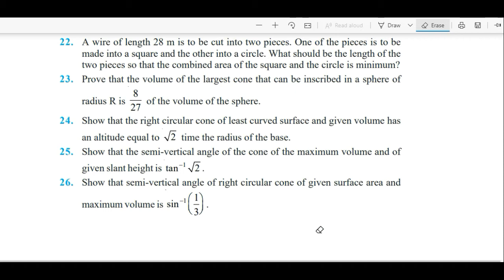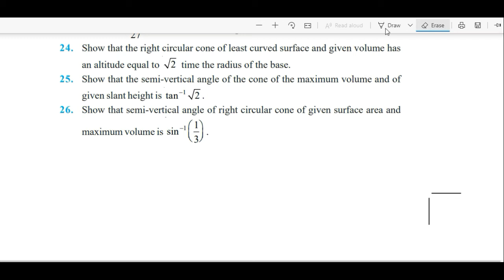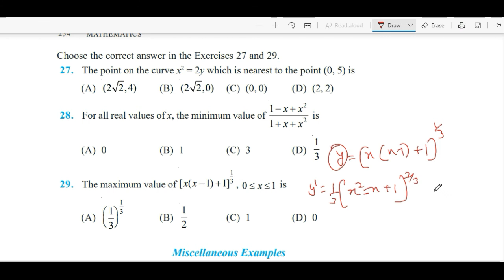NCERT CLASS 12 MAXIMA AND MINIMA LECTURE - 4